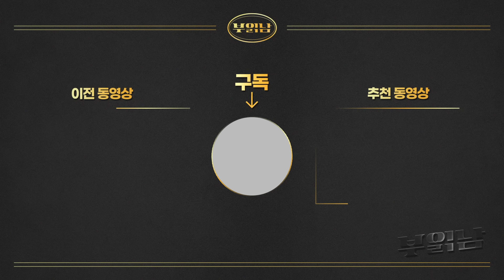"9월이면 모든 게 끝납니다" 비트코인 빅뱅 폭발 시작됩니다 [신민철 작가 3부]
신민철 작가님과 함께
최근 비트코인과 관련된 이슈는 무엇이 있는지부터
앞으로의 비트코인 시나리오에 대한 의견 등
다양한 이야기 나눠봤습니다

"9월이면 모든 게 끝납니다" 비트코인 빅뱅 폭팔 시작됩니다
"과거에도 똑같았다" 비트코인 최소 여기까지 오릅니다
평균 수익률 90% "정확히 두 달 남았습니다" 비트코인 '여기까지' 오릅니다